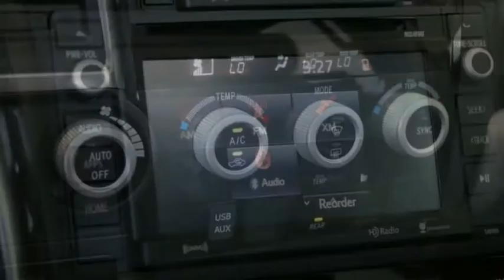2019 Toyota Sequoia Elk Grove Toyota 123435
2019 Toyota Sequoia  - Stock#: 123435 - VIN#: 5TDBY5G14KS166714

Check out this 2019 Toyota Sequoia.   Price Includes Customer Cash: Customer Cash Offer is in lieu of any special APR offer from Toyota Financial Services. Customer Cash provided by Toyota Motor Sales, Inc. Some offers may not be combined. Prices do not include government fees and taxes, any finance charge, $85 dealer document processing charge, any electronic filing charge and any emissions testing charge. Rebates Include: $4,000 - TMS Customer Cash - San Fran. Exp. 09/03/2019 The Special Internet Price is $49306. Contact the dealership today.